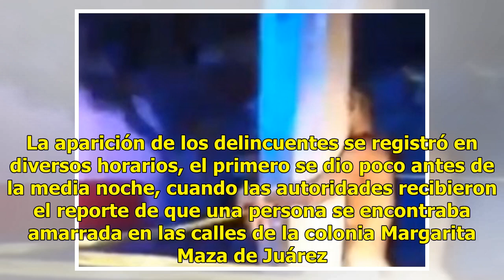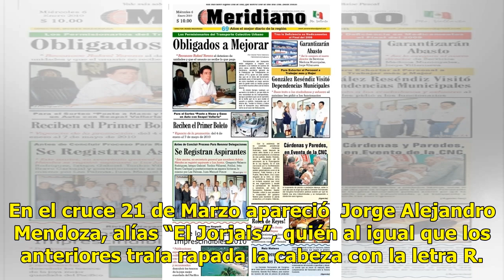Golpean y atan a presuntos delincuentes en Puerto Vallarta - El Diario de Yucatán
Imagen de un presunto ladrón que fue hallado golepado, desnudo y rapado en la calles de Puerto Vallarta.- (Foto de @NotiGDL) PUERTO VALLARTA.- Durante las primeras horas de este jueves, fueron encontrados seis hombres desnudos, golpeados, rapados y atados a los postes de alumbrado público en las cal...